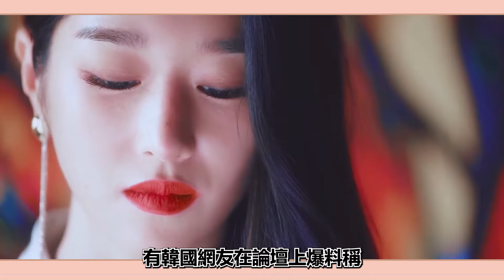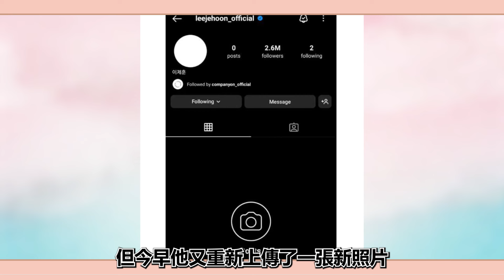出口成髒、讓人下跪穿鞋、蠻橫無理？徐睿知動手打導演，宋慧喬引爆韓網，8位遭爆「欺凌工作人員」韓星大公開！李帝勳 徐睿知 Irene 柳和榮 宋慧喬 高賢廷 NO:ZE#徐仁英#圈內小師姐